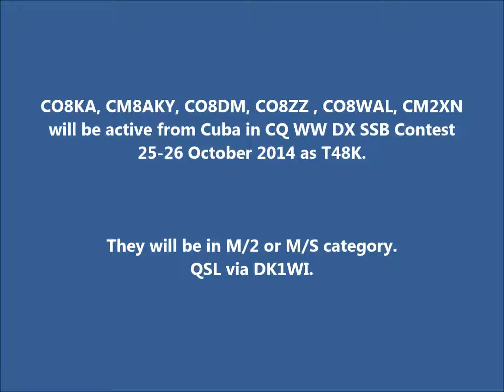T48K Cuba. From dxing.at-communication.com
CO8KA, CM8AKY, CO8DM, CO8ZZ , CO8WAL, CM2XN will be active from Cuba in CQ WW DX SSB Contest 25-26 October 2014 as T48K.